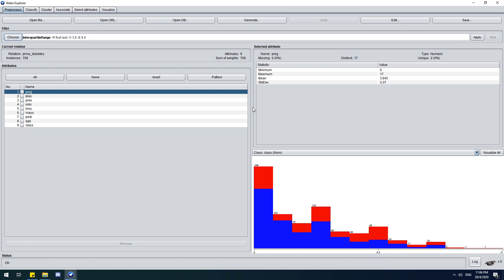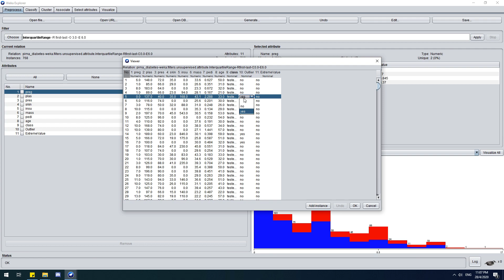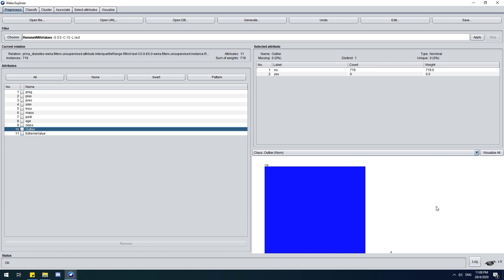Data Cleaning Weka Part 6 Remove Outlier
Weka Tutorial for data cleaning, focus on remove outlier